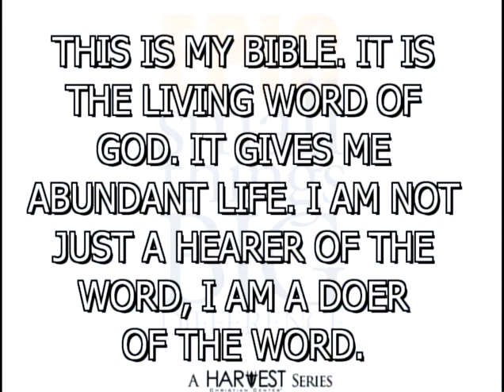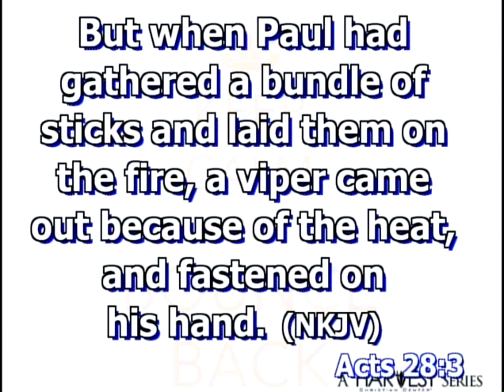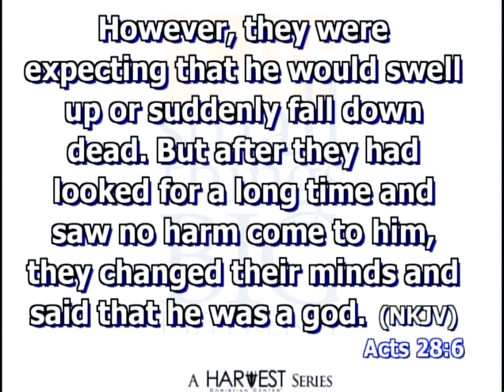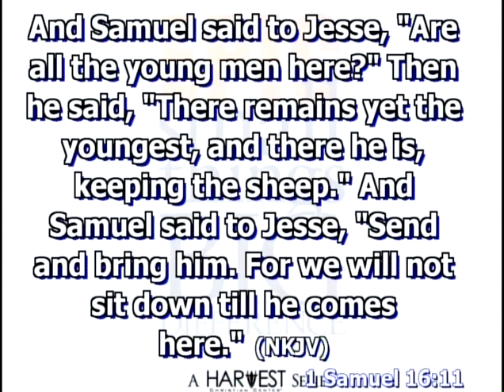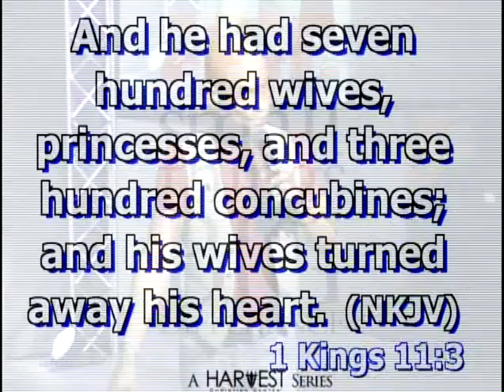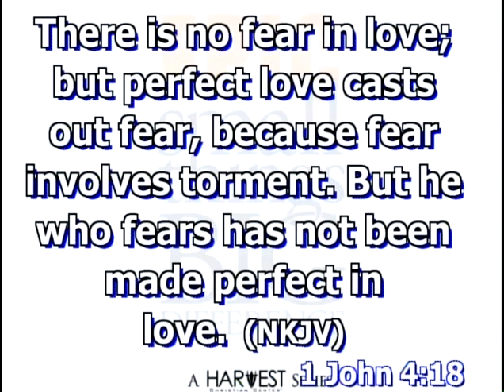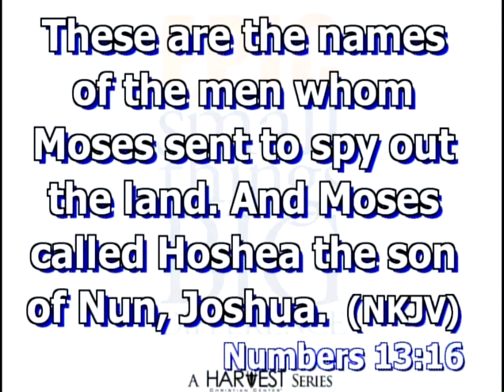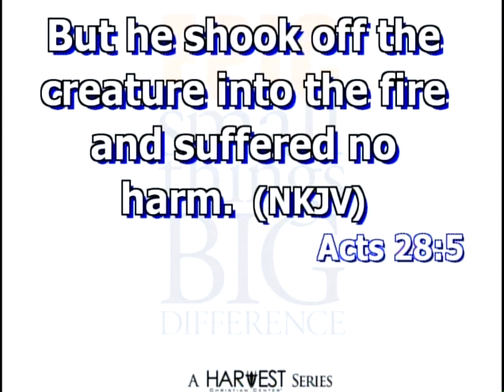How To Recover from a Snake Bite Pt. II - Bishop Kevin Foreman